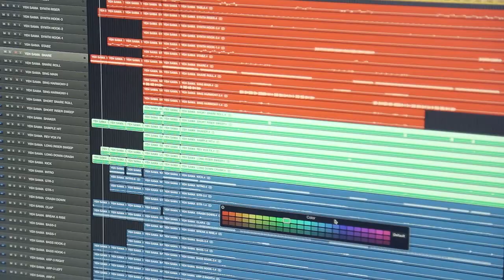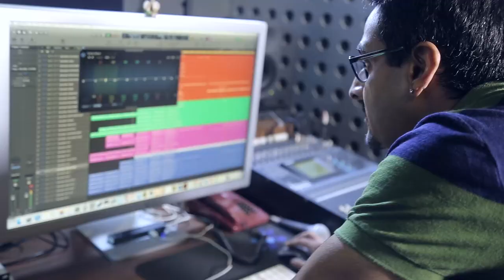DJ Suketu | Main Interview | Kukkii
Dj Suketu in a fun chat at his studios with Kukkii, talks about what makes him the rockstar DJ that he is! He is the guy who got the remix revolution in India in the 90's..Check out  what he has to say about the rising trends on the Indian music scene!